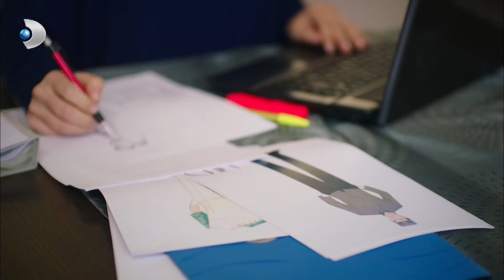Cihan, Demet'ten Melis İçin Yardım İstiyor - Güneşi Beklerken Özel Bölüm